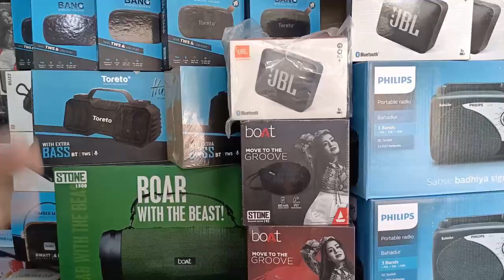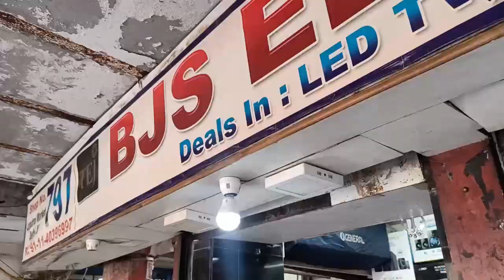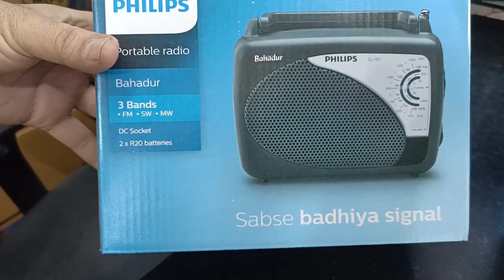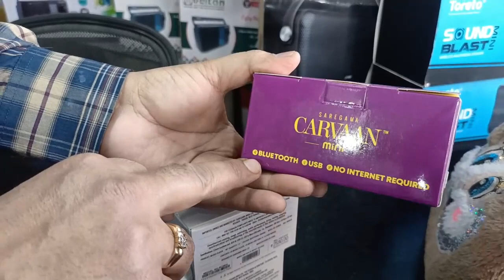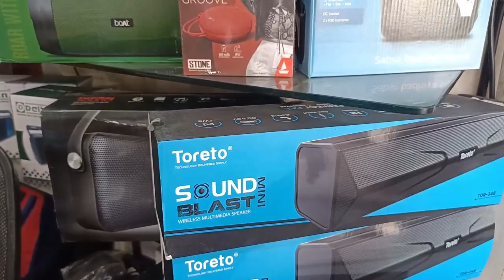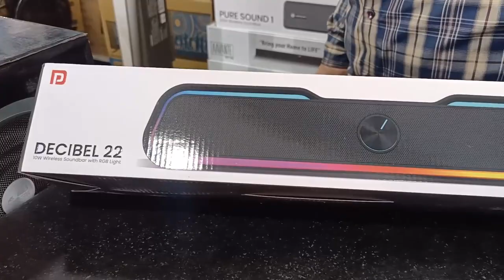Lajpat Rai Electronic Market Delhi | Wholesale Market For Electronic Delhi